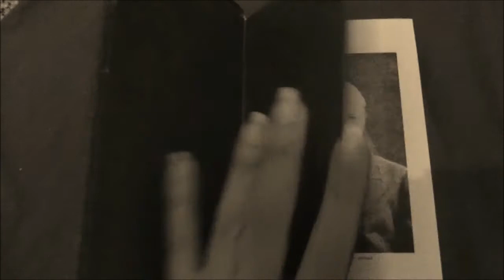Mid-Year Freak Out || Book TAG (in heaven)!!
Let's freak out together halfway through this year! Parlons des livres qui nous ont marqués (dans le bon ou le mauvais sens). The place is magnificient, don't you agree?

1. Best book you’ve read so far in 2017
2. Best sequel you've read so far in 2017
3. New release you haven't read yet, but want to.
4. Most anticipated release for the second half of the year.
5. Biggest disappointment.
6. Biggest surprise.
7. Favourite new author. (Debut or new to you)
8. Newest fictional crush.
9. Newest favourite character.
10. Book that made you cry.
11. Book that made you happy.
12. Best book-to-movie adaptation so far
13. Most beautiful book you've bought so far this year (or received)
14. Favourite book review you've done so far in 2017.
15. What books do you need to read by the end of the year?